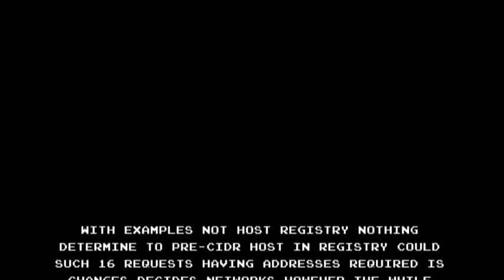Flying Dubstep Squirrel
Flying Squirrel Fail Dubstep Remix.